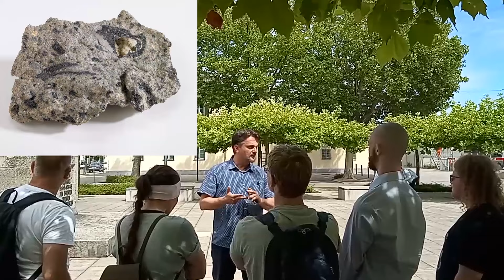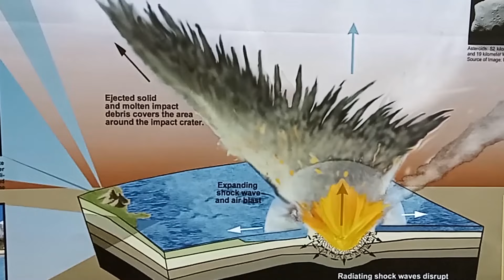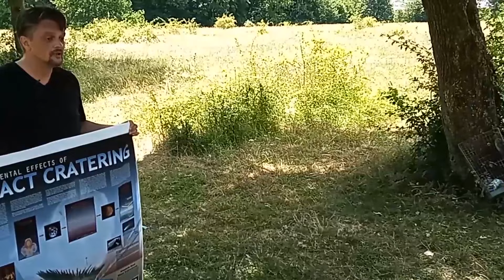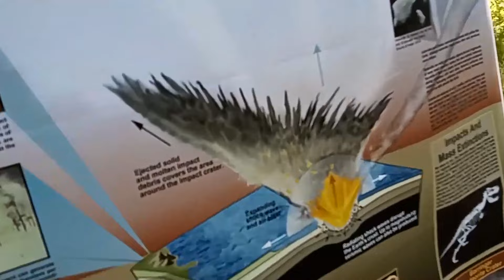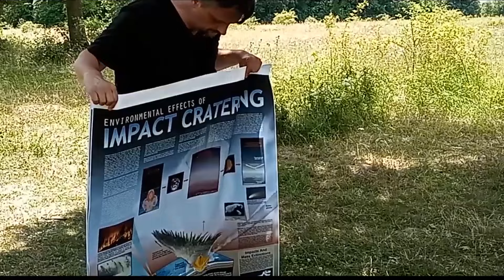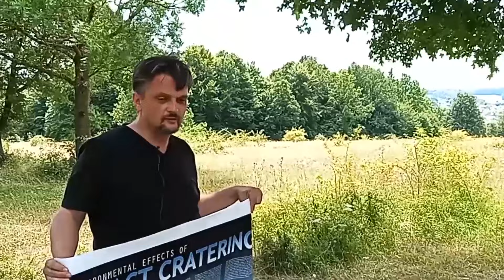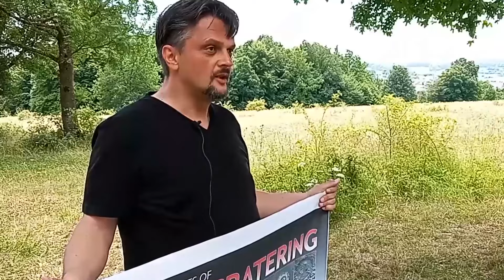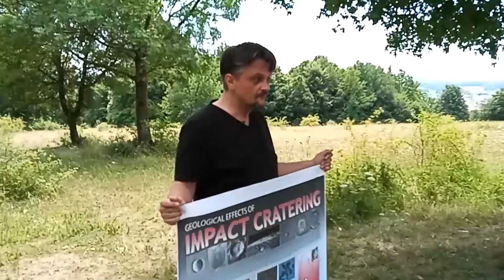Ries és Steinheim kráterek (Gucsik Arnold)